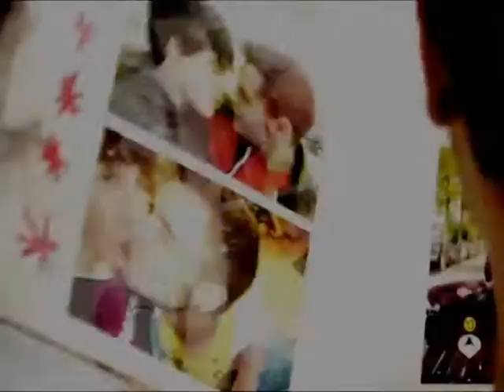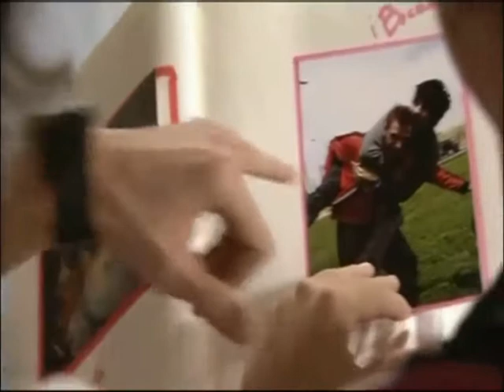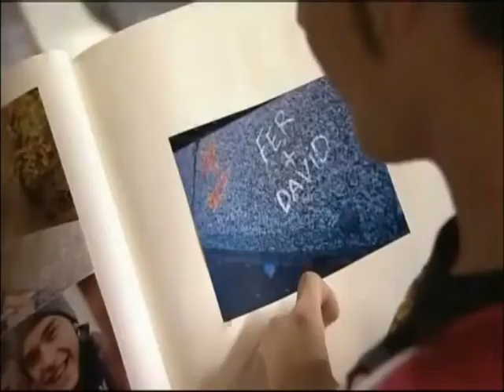Fer y David_Quando o sol chegar_ Saulo Roston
Amo esse seriado Física o Química! especialmente de Fer e David! amei esse romance!!!